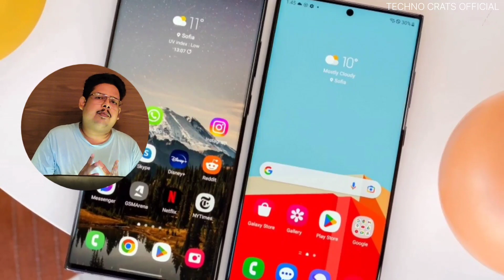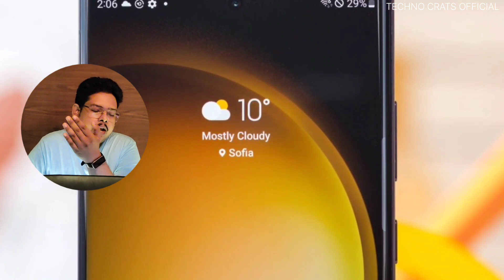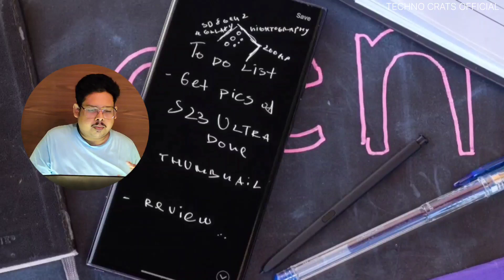Samsung Galaxy S24 Ultra WouldBe The Game Changer | EXYNOS2400 Can Be Replaced SD 8 GEN 3 Or NoT ?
People's Quarry :-

In Today's Video I told about Galaxy S24 Ultra Specification..
How Could be the Phone
Exynos 2400 / SD 8 Gen 3 Processor with 200MP camera 2K amoled splay & Lot of Things Especially One UI 6.1 Software Integration Will be packed in this Special Phone from Samsung